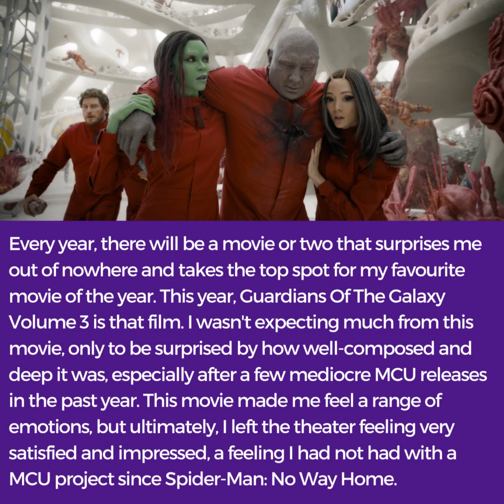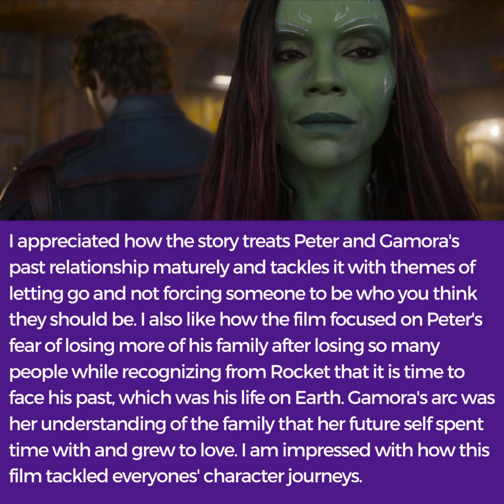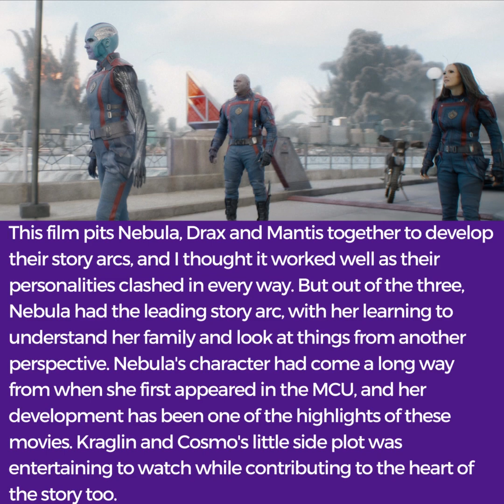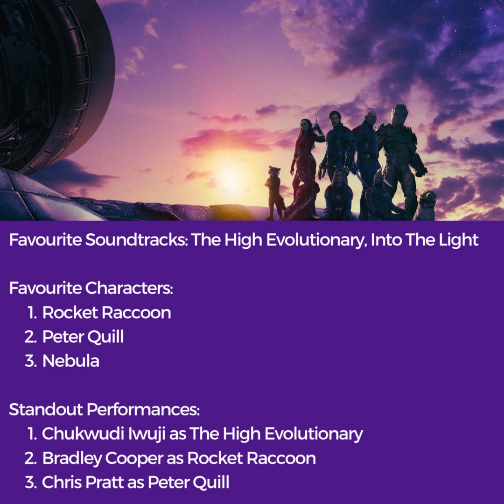Guardians Of The Galaxy Volume 3 Spoiler Thoughts